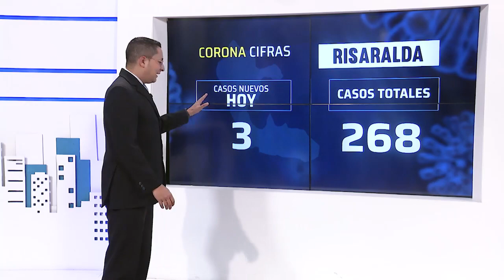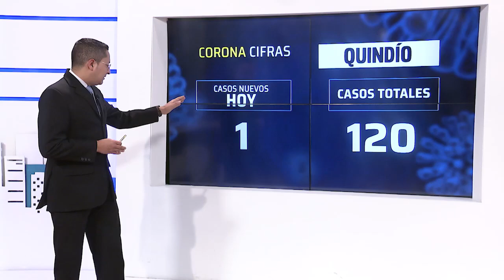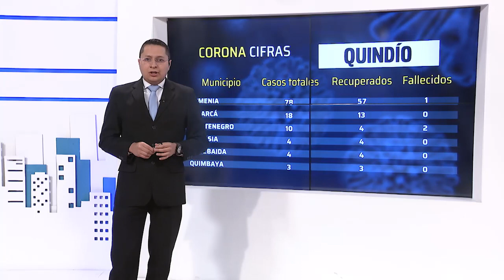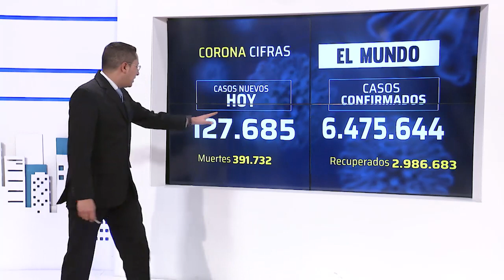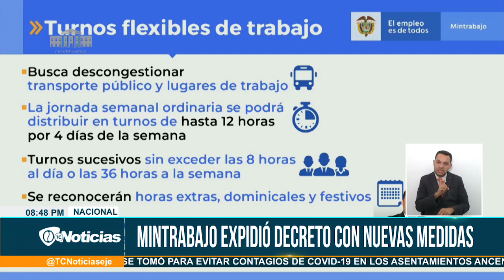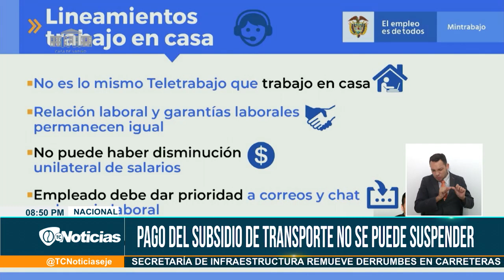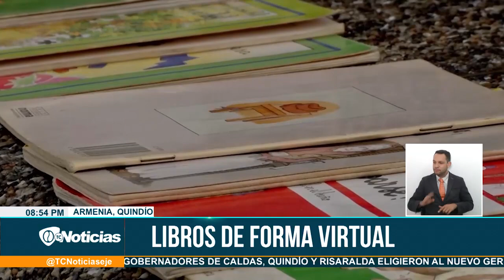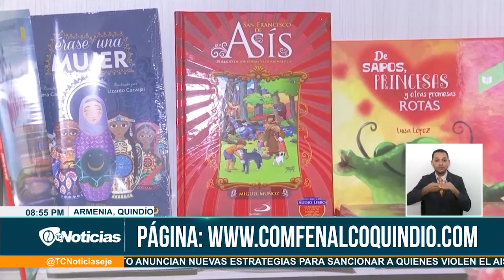Telecafé Noticias 5 Junio de 2020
Programa completo de Telecafé Noticias, que se emitió por tu canal Telecafé el 5 de Junio de 2020.